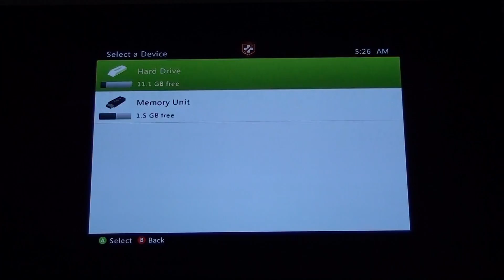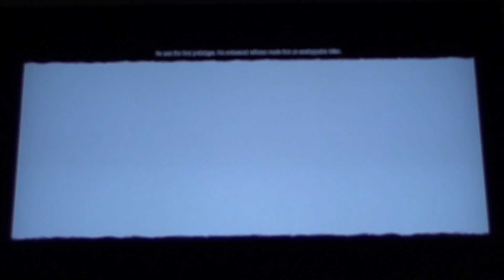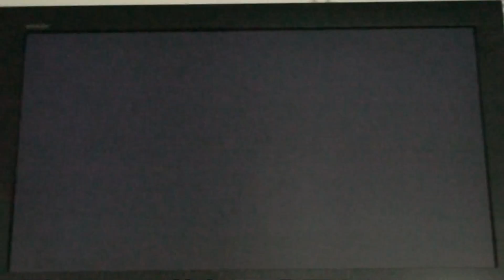Let's Play/Playthrough: F3AR Interval 1 (Part 1) [HD]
We are starting our channel by doing the F3AR walkthrough/commentary hope you guys enjoy it.